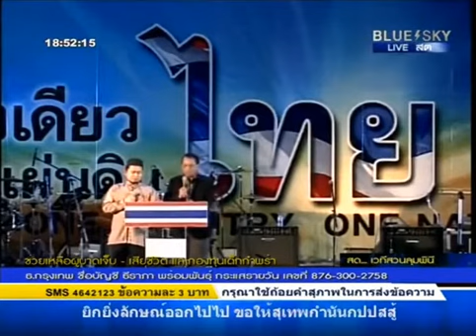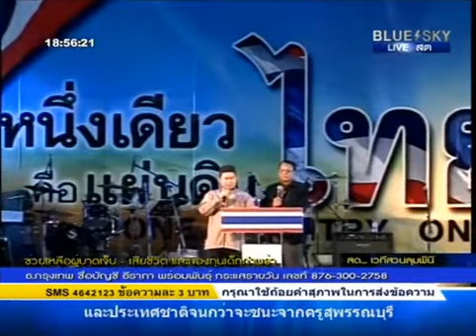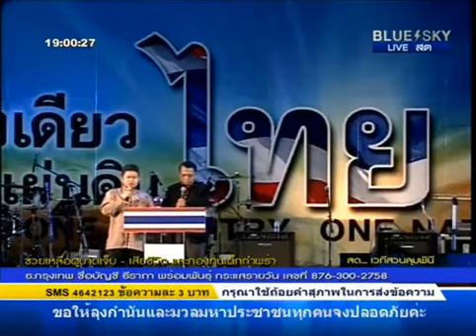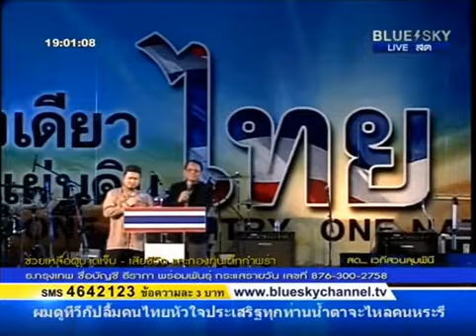เครือข่ายมุสลิมไทยเพื่อการปฏิรูป 27/03/2014